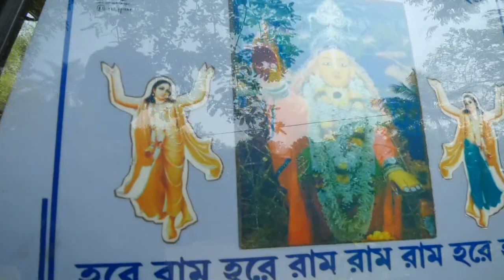সার্বজনীন শ্রী শ্রী শ্যামা পূজা || পরিচালনায় নিউ নেতাজি তরুণ সংঘ || Part-5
সার্বজনীন শ্রী শ্রী শ্যামা পূজা || পরিচালনায় নিউ নেতাজি তরুণ সংঘ || শ্যামবাগ শিবালয় মন্দির || পশ্চিম মেদিনীপুর